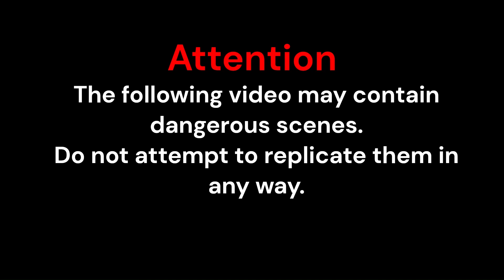Outrageousness Memes Fails Viral Outrageousness